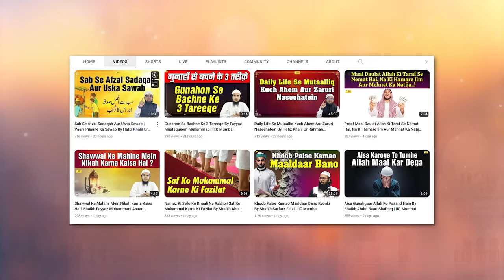Ahl e Bait Ke Bare Me Ahl e Hadees Ka Aqeedah | Ahl e Bait Series Ep.03 By Hafiz Khalil Sanabili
Bank Account Details:
ILM FOUNDATION
ICICI Bank
Savings account
IFSC CODE-ICIC0001028

Ahl e Bait Ke Bare Me Ahl e Hadees Ka Aqeedah | Ahl e Bait Series Ep.03 By Hafiz Khalil Ur Rahman Sanabili | IIC Mumbai